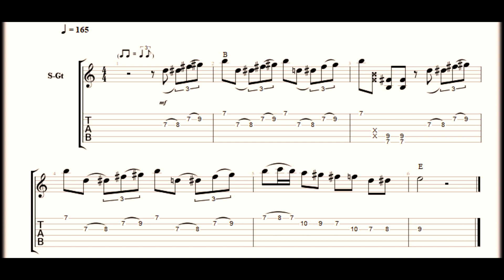Brian Setzer Rockabilly Lick with TABS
Here's a cool Brian Setzer style lick in the key of B. It opens over B and ends on the IV Chord (E). I also show how to end it on the I chord (B) and it's easy to transpose to other keys. TABS at the end of the video. Enjoy!

Make sure to check out my many other lick and lesson vids!